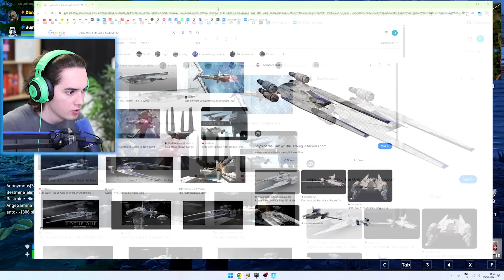*NEW* MYTHIC Update is Here!